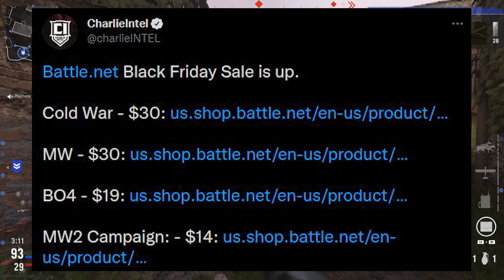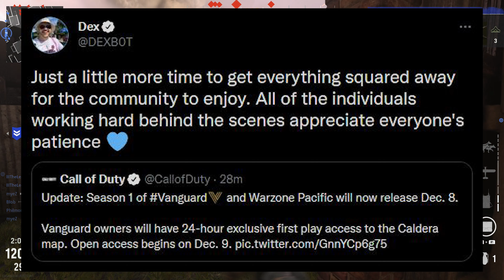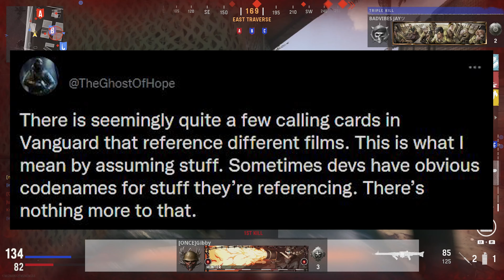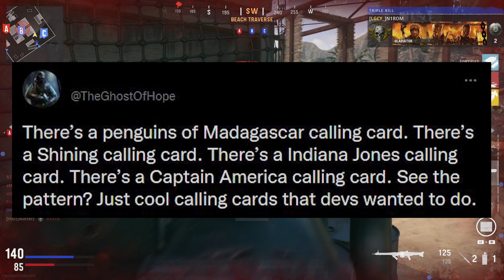Vanguard Season 1 Gameplay Reveal & DLC Events New Info/Delayed! Warzone Pacific New Release & More!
▬WARZONE PACIFIC: New Gameplay Images & Special Event LIVE NOW! Vanguard & Warzone Pre-Season 1 DLC!

BREAKING: Vanguard Season 1 DELAY & Gameplay Trailer Reveal! WARZONE PACIFIC New Event Delays & More

0:00 Intro
0:19 New Vanguard In-Game Updates & Events!
0:49 Vanguard & Warzone Pacific Season 1 DELAYED!
2:59 New Gameplay Trailer & Marketing Update!
4:40 ☣️STAY OUT☣️
6:26 Season 1 Reloaded Attack on Titan Event/Bundle DLC!
7:30 MORE Vanguard & Warzone DLC Crossover Events!?
8:44 Warzone Pacific Volcano Eruption DLC Event
9:55 Outro